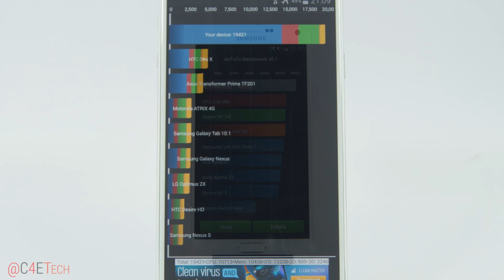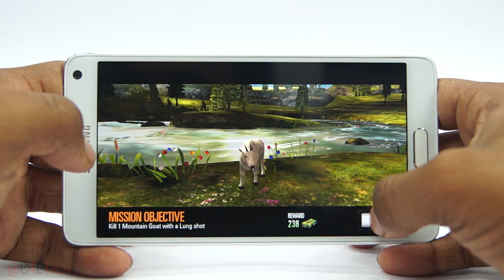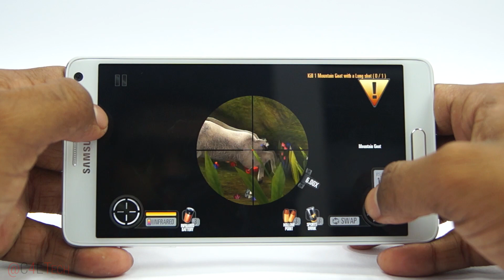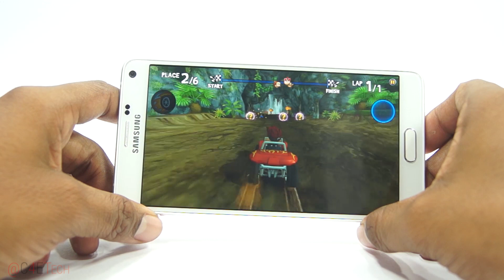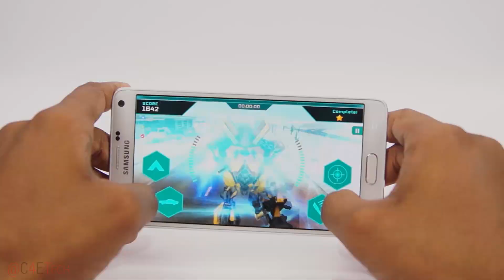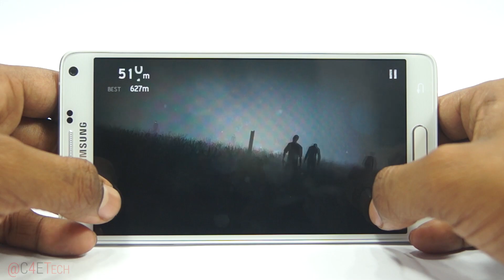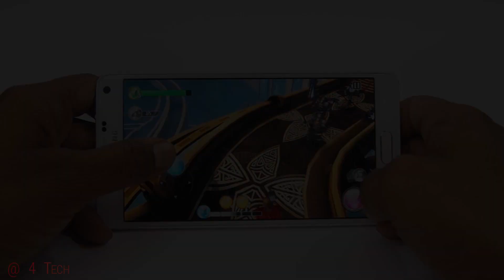Top 20 Graphically Intensive Games for the Note 4 (Free To Play) Part 1/2 - Games4Droid #23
The Galaxy Note 4 is a beast when it comes to pure RAW specs and it has an amazing Quad HD display...

here are 20 of the top Graphically intensive games that I feel run great on the Note 4...

Not looking to argue, if you feel there are better games, leave it in the comments and I'll add it to future lists.

Thanks a lot for watching... Please click share if you like what you see

Timestamps & Direct Links to the Play Store

00:34 - Dead Trigger 2
01:06 - Asphalt 8: Airborne
01:43 - Deer Hunter
02:16 - Real Steel World Robot Boxing
02:58 - Beach Buggy Racing
03:39 - Cars: Fast As Lightning
04:14 - Transformers: Age Of Extinction
04:49 - Iron Man 3
05:32 - Into The Dead
06:09 - Thor - The Dark World

International - Amazon

India
Amazon.in -